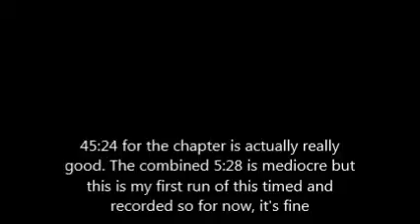Shining Force Speed Run "Minimalist" part 7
Max wanders into town. He sees a familiar sign. He's halfway to looking at it when Pelle comes clopping around the corner.

"What 'cha doing?"

"Nothing..."

"You can't recruit him Max."

"I JUST WANT THAT SWORD! PLEASE!"

"It's not allowed. We have to do this!"

Max (glares angrily at NoWorries): "I hate you"

Shining Force played in real time in 6 hours and 47 minutes.